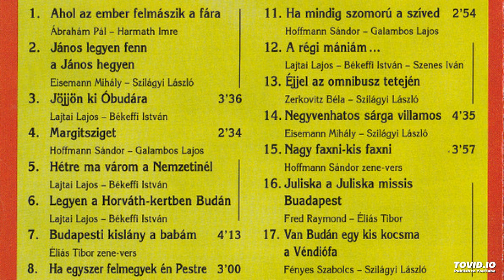Pest-Budai mulatós - 16. Juliska a Juliska Missis Budapest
2000-es boritó kép ,zene album.
Énekel:Éliás Tibor & Hegyes Gabriella
Hangszerelés:Hoffmann Sándor